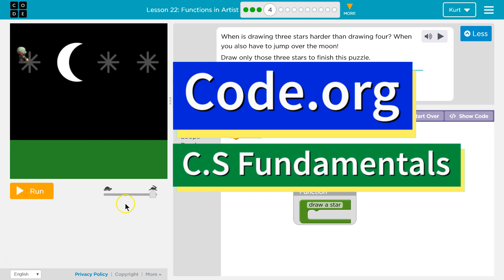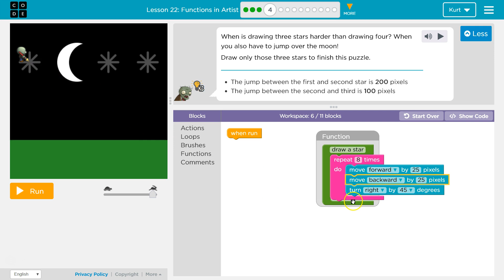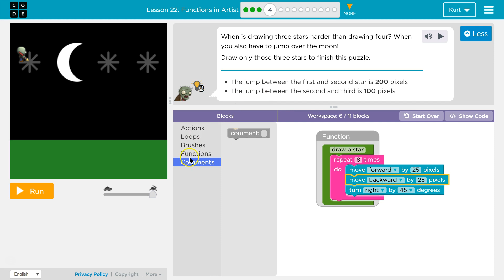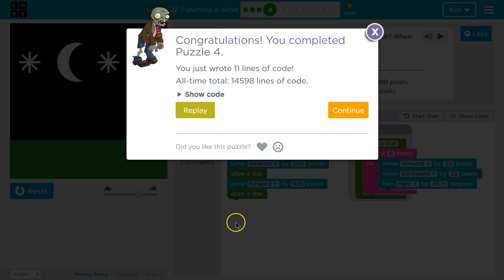Code.org Express Lesson 22.4 Functions with Artist | Answers Explained | Course E Lesson 11.4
Functions with Artist is part of Code.org's C.S. Fundamentals course. In the Express Course it is lesson 22 and in Course E it is lesson 11. This lesson is an excellent way to learn to code. Each part challenges students to accomplish a new task while learning computer science concepts. C.S. Fundamentals is often used in elementary and middle schools. In this video, I go through each bubble/puzzle/part, walking through step-by-step how to get the right answers for this puzzle.